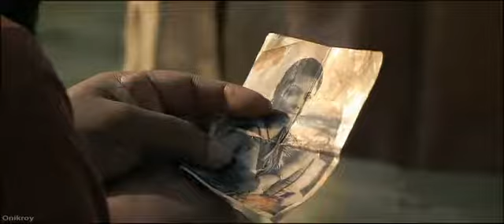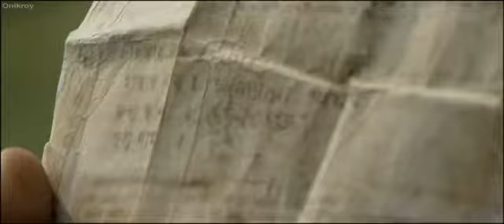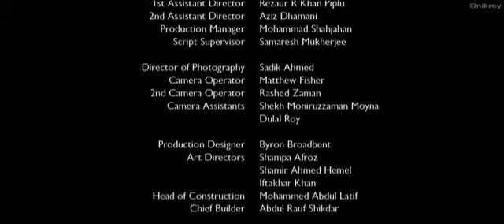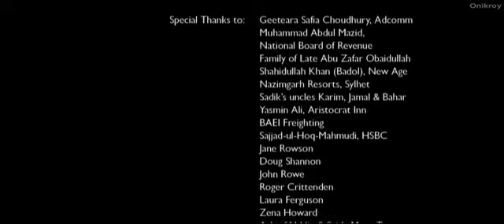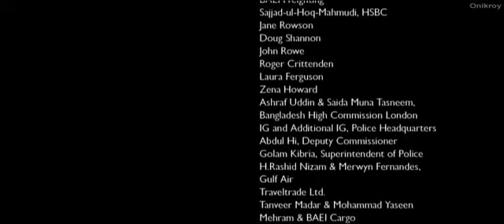The Last Thakur 2008 HDRip Bangla Movie